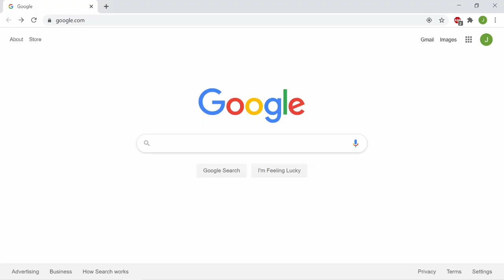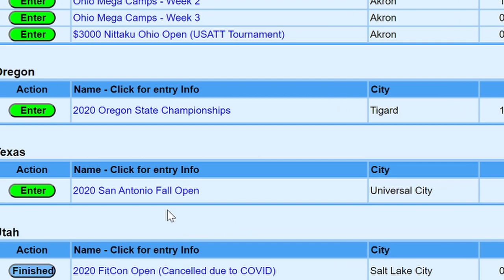Texas Table Tennis Tournament | Pong is Life | 2020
Because of the pandemic, it has been several months since we last competed in a tournament, but as of lately we are seeing more and more tournaments starting to open up. Will we sign up for any of them? Tune in to find out...
Join me in my journey as we travel, train, and play in tournament for table tennis all across Texas! Please comment if you want to see any specific content or have any suggestions.

Special thank you to (HITTA) Houston International Table Tennis for hosting and allowing us to participate in the summer camp!